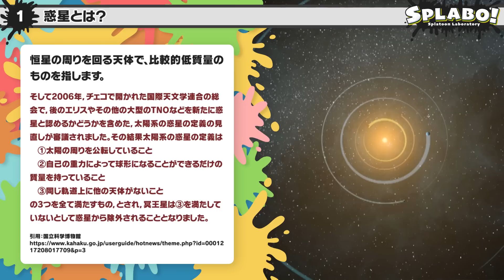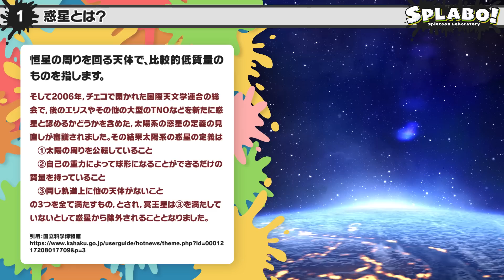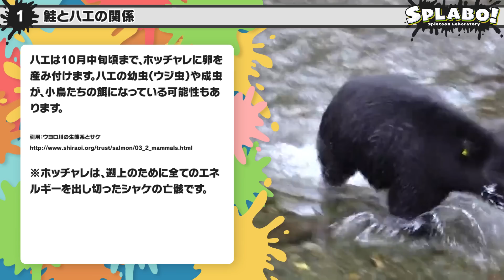【考察】シャケが狂気に囚われるのはなぜ？ シャケとハエの意外な繋がりから考えよう！ 特殊な状況の正体考察シリーズ第4弾 - Splatoon3 サーモンラン【SPLABO!】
今回は、ラッシュというイベントの正体に関する考察です！

00:00 - はじめに
01:41 - 惑星の軌道による重力の変化とは？
06:04 - なぜヒカリ「バエ」なのか？
08:18 - こうして考えてみると？
11:01 - さいごのまとめ

次回、霧！

動画内に出てくる様々な知識は、とても10分20分で語り切れるものではありません。
Huppleも専門家ではないので、興味が湧いた方は、是非一度自分で調べてみてください！
そして考察や見解は、あくまで個人の考えです。「これが事実だ！」と思い込まないようにだけご注意ください。

基本的にPCやスマートフォンで見られる参考資料が用意できるものは、概要欄に掲載しております。
主に、文献を紹介しているHPや、正式な機関、企業が公開しているHPなどを掲載してます！

★SPLABO!へようこそ！★
SPLABO!は、Splatoonをより深く楽しもう！ というコンセプトのもと、HuppleとIRASによって作られたYouTube Channnelです。ちなみに、HuppleとIRASはただのSplatoon大好き人間です。なので、Nintendo公式とは一切関係がありません！

メッセージや質問などはTwitterにお願いいたします。
（全てに返信できるわけではないことをご了承ください）

▼Splatoonの資料集▼
Splatoon関連のものはこちらからご購入いただけます！

・Splatoonイカすアートブック

・Splatoon2 イカすアートブック

・Splatoon3 イカすアートブック

・ハイカラウォーカー

★SPLABO!の支援★
SPLABO!では、Amazon欲しいものリストやメンバーシップ、動画や生放送の投げ銭機能でのご支援をありがたく頂いております。

ご支援いただいたものは、SPLABO!を含むHuppleとIRASの全ての創作活動費にあてさせていただきます！

★HuppleとIRASに興味が湧いた人へ★
Huppleは主に音楽、IRASは主に絵やアニメ、音楽の作品をお届けしているクリエイターです。LINEスタンプや可愛いアニメ、MVなど、たくさんの作品が公開されています。

▼Free BGM▼
SPLABOで流れているお馴染みのBGMもこちらで販売されています。

これ以外にもたくさんの作品や商品、展示会のような実際にお会いできる機会もあります。ぜひチェックしてみてください！

▼動画内の画像や映像▼
公式ガイドラインの範囲内で、Nintendo公式の画像、映像を利用させていただいております。

SPLABO!では、動画内でこちらサービスの写真や映像を、一部利用させていただいております。

・Pixabay
帰属表記の必要なし、商用利用無料の動画や写真素材が有料無料問わず多数公開されています。

・NASA
NASAが公開している全ての写真、映像は基本的にパブリックドメインとして扱われています。

・写真AC
多数の写真素材、イラスト素材が公開されています。

その他BGMやイラストは、HuppleとIRASが制作したものを利用しています。
SplatoonのBGM以外は、こちらからDLすることでどなたでもご利用いただけます。

（上記URLのサービスは、全ての動画に利用しているわけではありません）

※動画や絵の無断での転載はご遠慮ください。
※各著作物の権利は全て著作者に帰属します。
個人的な質問や応援メッセージなどには返信致しかねますのでご了承ください。
※SPLABO!は、Amazon.co.jpを宣伝しリンクすることによってサイトが紹介料を獲得できる手段を提供することを目的に設定されたアフィリエイトプログラムである、Amazonアソシエイト・プログラムの参加者です。